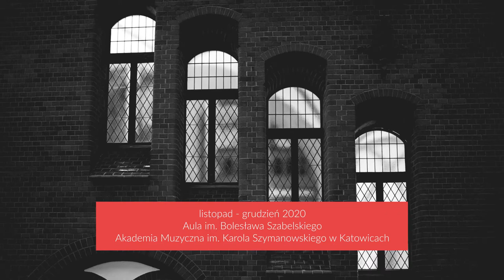Ludwig van Beethoven - Piano Sonata N°28, Op. 101 in A major | Joanna Domańska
Ludwig van Beethoven - Piano Sonata N°28, Op. 101 in A major (1816)

I. Etwas lebhaft, und mit der innigsten Empfindung. Allegretto, ma non troppo (0:27)
II. Lebhaft, marschmäßig. Vivace alla marcia (4:47)
III. Langsam und sehnsuchtsvoll. Adagio, ma non troppo, con affetto (11:06)
IV. Geschwind, doch nicht zu sehr, und mit Entschlossenheit. Allegro (14:27)

Joanna Domańska - piano | Karol Szymanowski Academy of Music in Katowice

The 32 Piano Sonatas by Beethoven, the 250th anniversary of the composer’s birth, 7 concerts, 650 minutes of music, 23 performers, a Bösendorfer concert grand… November and December will see a performance by the Piano Department of one of the most important collections in the musical literature in the historic interior of the Bolesław Szabelski Aula. Emanating from the works of this great Classical figure are a deep humanism, the ideas of brotherhood of mankind, a powerful will to overcome fate that can be, in this turbulent 2020, a compass and call for companionship in our modern age. We invite you to experience the music of one of the greatest geniuses of all time.